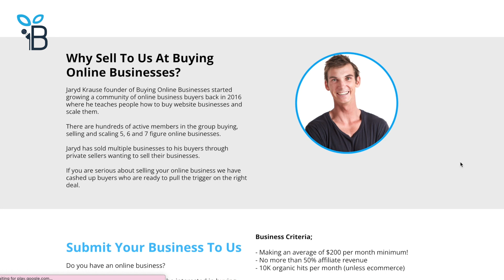10x Your Content Website From $300 - $3,000 p/mth with James De Lacey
Get ready to unlock the secrets of scaling your content website as we sit down with James De Lacey.

James is a seasoned strength and conditioning coach with a background in professional and international rugby. In addition to his entrepreneurial ventures, James hosts digital marketing podcasts, offering valuable insights to help others scale their online businesses and increase income. His dual expertise in sports and digital entrepreneurship positions him as a notable figure in both realms.

Jaryd and James dive into several interesting topics, including James' experience in buying a business, his strategies for growing his sites, and things he tried that didn’t work.

Lastly, James shares how to take a content site and turn it into a real business that people love and pay you good money for!

If owning and running a content site is what you dreamed of, tune in to this episode and explore the opportunities that you can have.

Episode Highlights

06:15 Pivoting from content services to SEO
12:17 Why buy an established website instead of building one from scratch
20:16 Building authority and overcoming personal brand dependency in business growth
31:01 The impact of 'The One Thing' in transforming business strategies
43:53 Where can you find James?

Key Takeaways

➥ Jaryd emphasizes that the real value lies not just in the business itself but in becoming the person required to own such an asset. He recommends investing in oneself for infinite returns.

➥ In acquiring a site, James highlights the importance of understanding the existing link profile, traffic trends, and the brand's public image. Having experience scaling a site from scratch, James was able to assess the potential improvements and opportunities before he acquired a site.

➥ James notes that relying solely on Google traffic is no longer sufficient and stresses the importance of being omnipresent across multiple platforms.

James De Lacey is a professional strength & conditioning coach, having worked in professional and international rugby and rugby league.

He also hosts multiple digital marketing podcasts, helping people scale their online businesses and make more income online.

Connect with James De Lacey

Resource Links

🔥Buy & Sell Online Businesses Here (Top Website Brokers We Use) 🔥